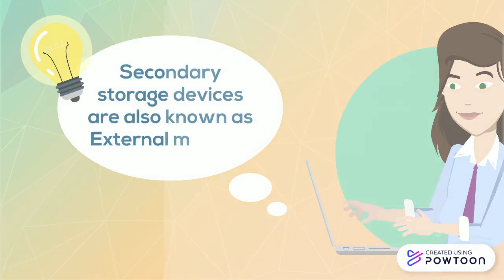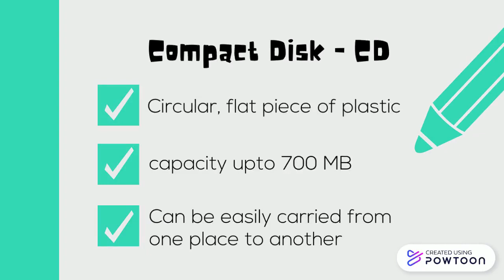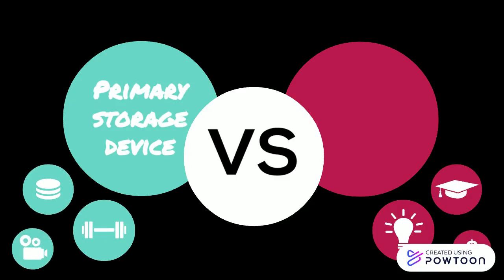Secondary Storage Devices and difference